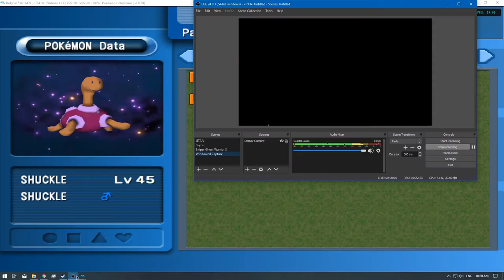[1/1] Pokemon Colosseum - Ep: 61 [NC]